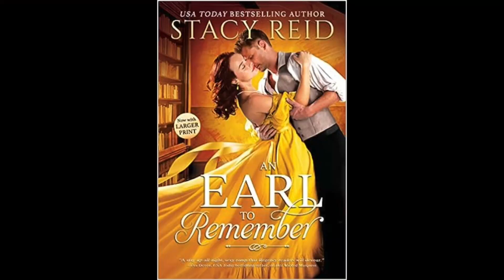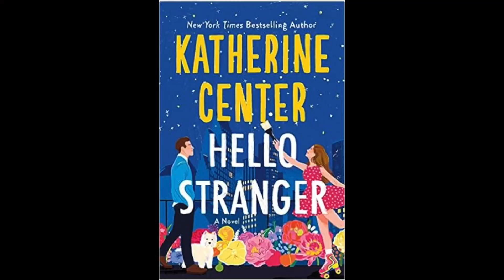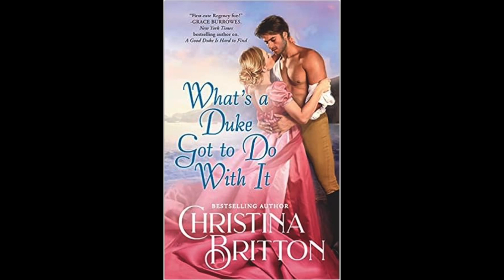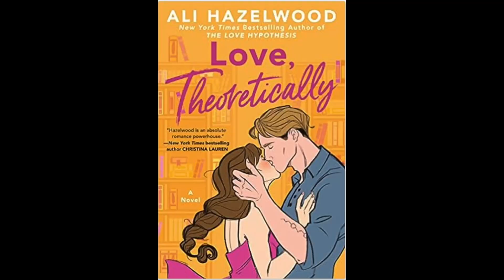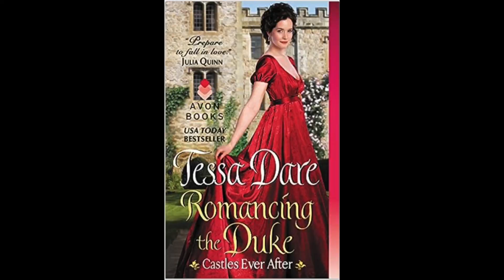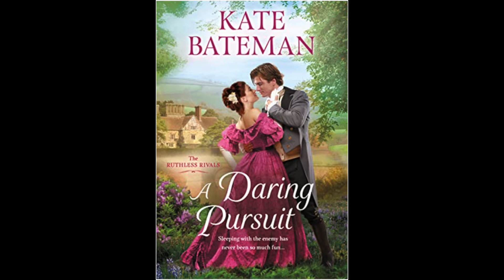🌻 My Favorite Reads of the Summer! ⛱ The Best Romance Books I Read This Summer!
I can't wait to tell you all about my favorite historical romance, contemporary romance, and alien romance books I read this summer!

An Earl to Remember
What's a Duke Got to Do With It
Hello Stranger
Love, Theoretically
Gail's Family
Her Night with the Duke
Just a Heartbeat Away
Romancing the Duke
The People We Meet on Vacation
A Daring Pursuit
One Night in Hartswood
Almost Like Being in Love

Trigger Warnings:
Hello Stranger:  seizures, brain surgery, brain-related complications, death of a mother (before story begins), ill elderly dog (who is fine in the end), bullying, attempted suicide (before story begins)
Gail's Family: death of child, death of spouse, divorce, human trafficking, sexual assault (all off page)
One Night in Hartswood:  killing of an animal, physical abuse (off page)
Almost Like Being in Love:  terminal cancer, death of a parent

Amazon Wishlist

00:00 Introduction
00:57 An Earl to Remember
01:38 Hello Stranger
02:16 What's a Duke Got to Do With It
03:03 Love, Theoretically
03:50 Gail's Family
04:26 Her Night with the Duke
05:21 Just a Heartbeat Away
06:20 Romancing the Duke
07:18 A Daring Pursuit
07:52 People We Meet on Vacation
08:45 One Night in Hartswood
09:29 Almost Like Being in Love